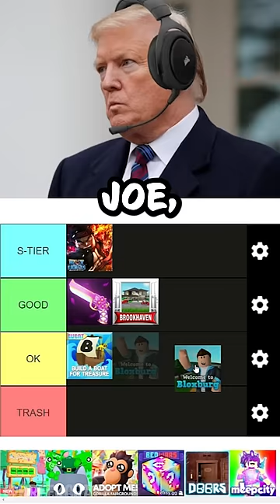PRESIDENTS RATE ROBLOX GAMES! (TIER LIST) ✅❌